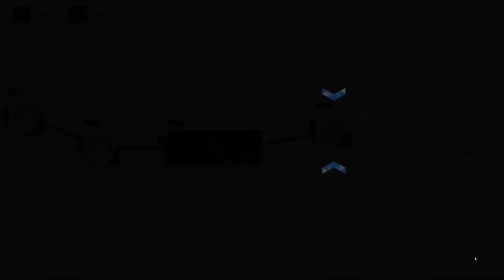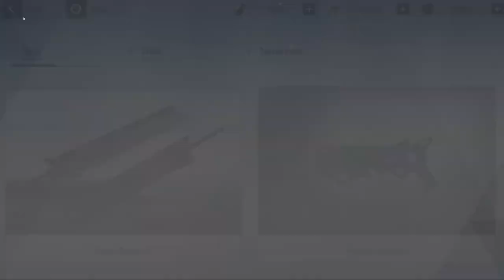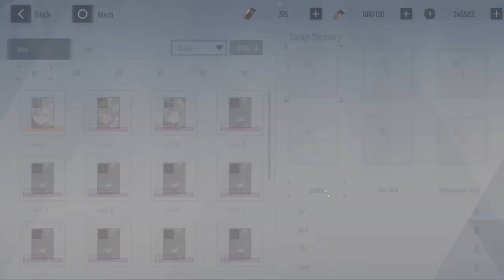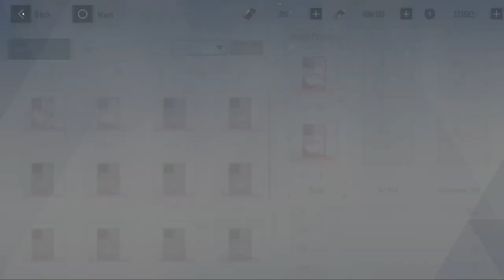Punishing: Gray Raven - First Impressions